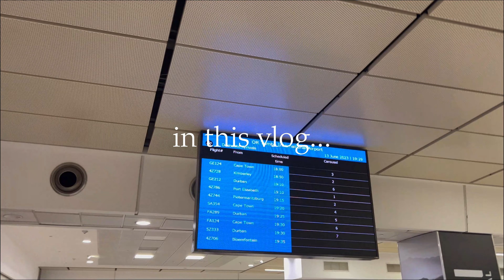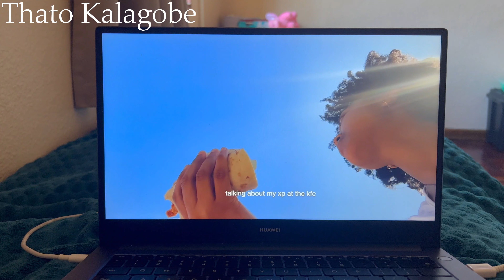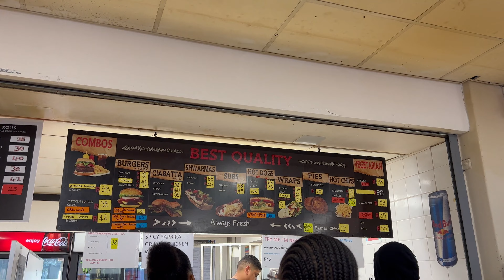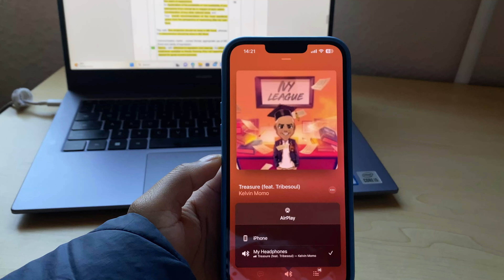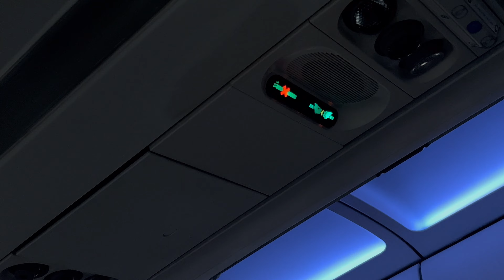Uni Diary 006 | What a mess of a vlog + going home | UCT Student | SA YouTuber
Hey Besties!

Firstly, thank you so much for 400 subbies and the love on my previous videos, I really appreciate it. I know I've been gone for very long but I'm definitely back and here to stay. In this vlog, you'll see how my life is when I'm trying to get out of a mental slump. I did not record everything but I made sure to include most of the important parts.